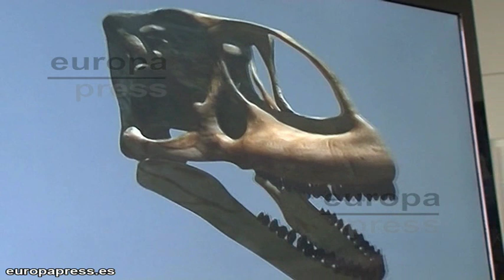Los dinosaurios no eran de sangre caliente ni fría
Los dinosaurios representaron un camino intermedio entre los mamíferos de sangre caliente y los reptiles de sangre fría. Asi concluye  un estudio de la Universidad de Nuevo México, que viene a zanjar el debate de si eran animales de sangre fría que avanzaban pesadamente o de sangre caliente que se movían veloces.